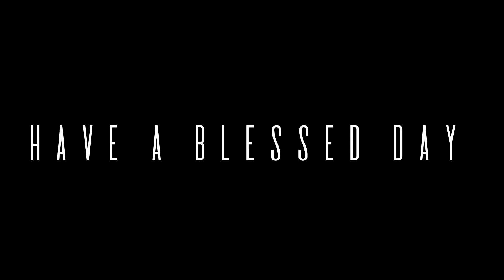சங்கீதம் 146:1அல்லேலுூயா என் ஆத்துமாவே கர்த்தரைத் துதி.